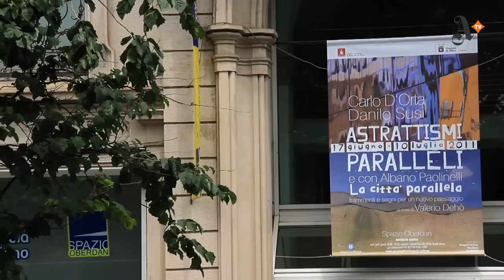Astrattismi Paralleli - Spazio Oberdan, Milano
La città diventa un gigantesco specchio nella mostra Astrattismi paralleli, a cura di Valerio Dehò, allestita allo Spazio Oberdan. In esposizione gli scatti di Carlo D'Orta e Danilo Susi, frutto di percorsi distinti ma convergenti, entrambi incentrati sullo studio dei riflessi e dell'elemento astratto.
Alle opere dei due fotografi sono affiancati i dipinti di Albano Paolinelli.

film maker Marco Aprile
produzione Artribune Television